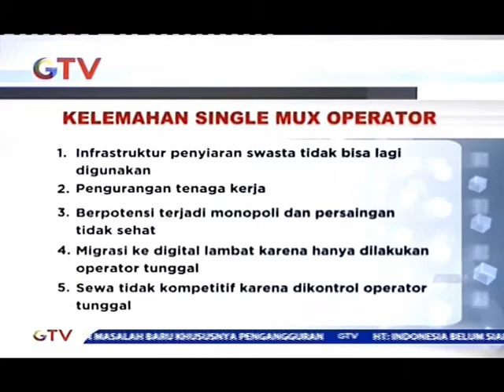Penerapan Sistem Single Mux Ancam PHK Lembaga Penyiaran Swasta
Pengelolaan infrastruktur multi Flexing digital dengan menggunakan operator tunggal atau single mux masih menjadi perdebatan. Penerapan single mux tidak hanya mengarah ancaman monopoli semata pemutusan hubungan kerja besar-besaran akan terjadi pada lembaga penyiaran swasta